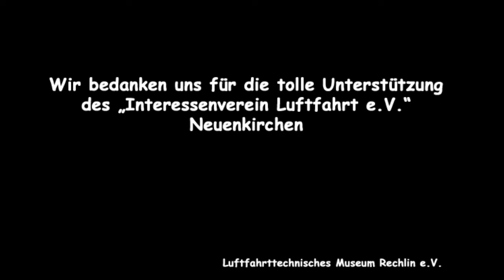Aufbau Me Bf109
Der Aufbau  der Me Bf 109 im Luftfahrthistorischen Museum Rechlin - eine Leihgabe des MHM Gatow